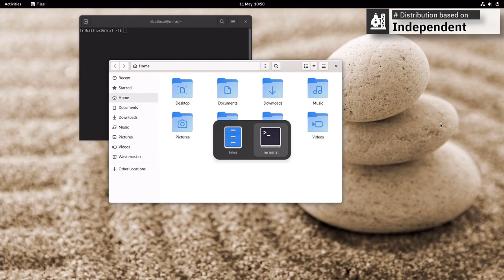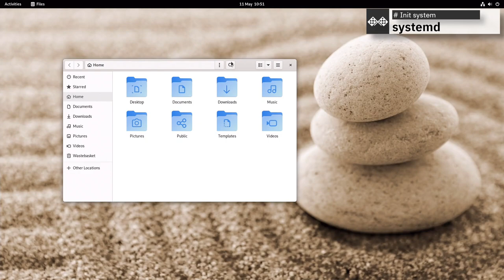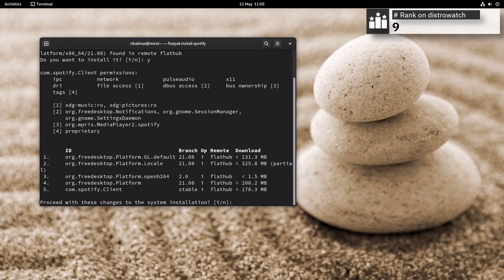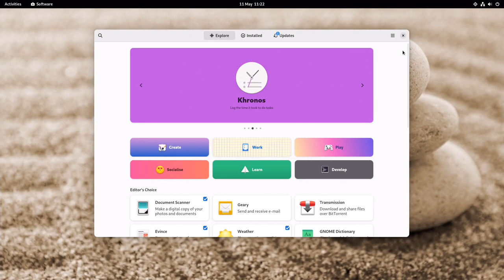Fedora 36 overview | Welcome to Freedom.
In this video, I am going to show an overview of Fedora 36 and some of the applications pre-installed.

Fedora Linux (formerly Fedora, formerly Fedora Core) is a Linux distribution developed by the community-supported Fedora Project and owned by Red Hat. Fedora Linux contains software distributed under a free and open-source license and aims to be on the leading edge of such technologies. Fedora has a reputation for focusing on innovation, integrating new technologies early on and working closely with upstream Linux communities. The default desktop in Fedora Linux is the GNOME desktop environment and the default interface is the GNOME Shell. Other desktop environments, including KDE, Xfce, LXDE, MATE and Cinnamon, are available. The Fedora project also distributes custom variations of Fedora called Fedora spins. These are built with specific sets of software packages, offering alternative desktop environments or targeting specific interests such as gaming, security, design, scientific computing and robotics.